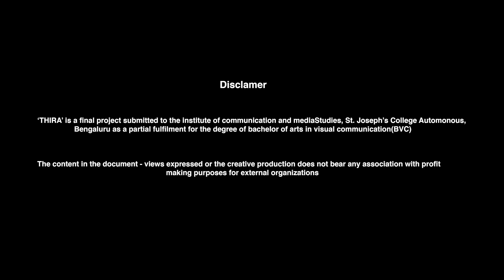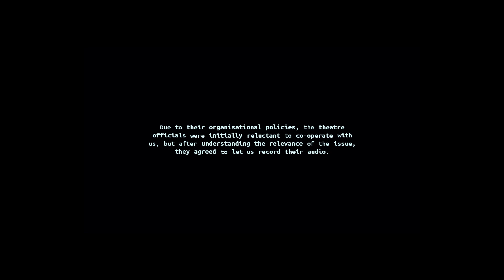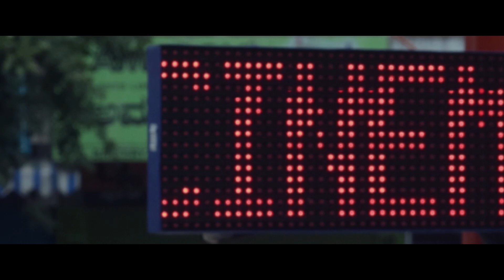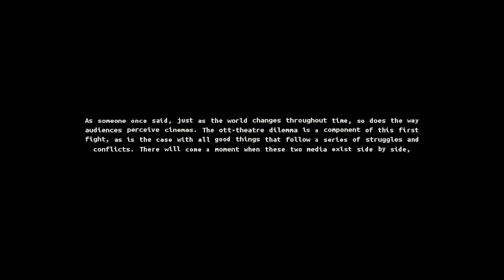Thira - A Documentary on Film Releases after the OTT Boom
"Thira," a documentary film, focuses on the dilemma that post-COVID development in streaming services has presented to theatre operators and workers. The documentary continues with interviews with theatre management and employees, who primarily discuss how the rise of streaming services has led to a decline in theatre attendance and how it has impacted the expansion of theatres. The documentary also features interviews with members of the audience, including members of the younger generation, where they discuss the media they like and the reasons why. The entire documentary thus examines every aspect of the theatre industry's dilemma with the emergence of streaming services.

This is a work done as a college project by Visual Communication students of St. Joseph’s University, Bangalore.